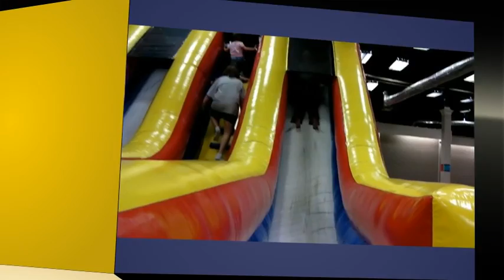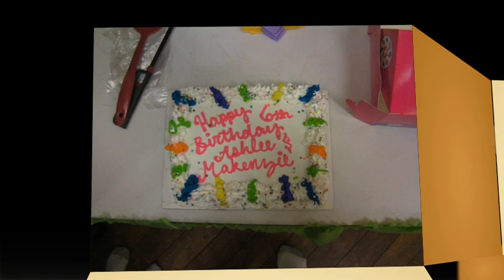Ashlee & Makenzie's 6 Birthday Party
Birthday party at Jump & Jive for Ashlee and Makenzie.